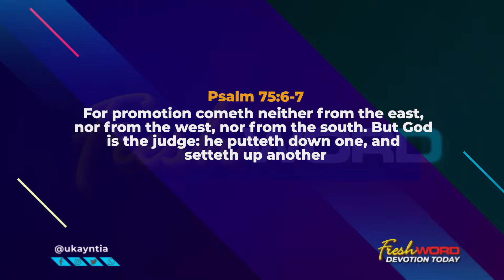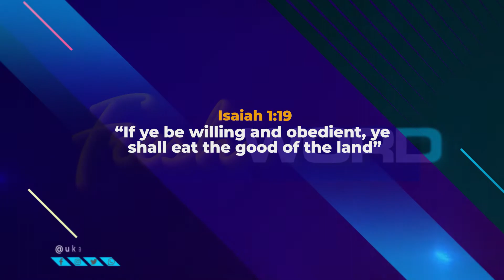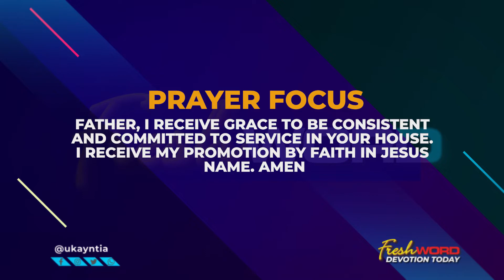FRESHWORD DEVOTIONAL WITH PST. MRS UKAMAKA NTIA (FEBRUARY 25TH 2022)